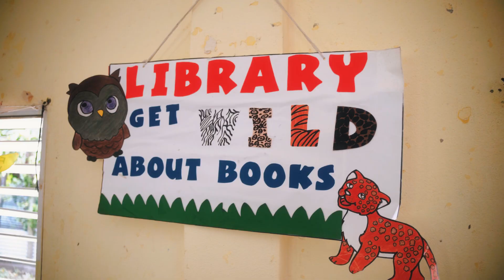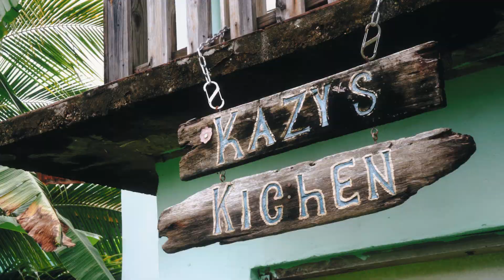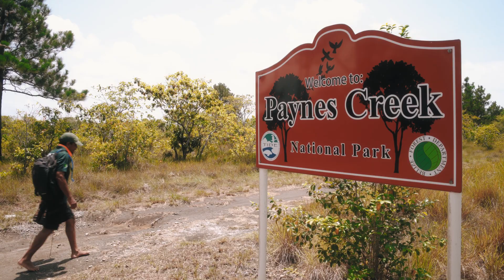Coastal Erosion in Belize | This Village May Get Washed Away!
Watching as your home, your favorite football field or even your deceased loved ones wash out to sea is the reality facing the residents of Monkey River, Belize.

What is next for this town? Could it disappear entirely?

In this video, we explore the dangers of coastal erosion and how it is affecting a small village in the Belize. Coastal erosion is caused by the rising sea levels and is quickly destroying the homes and wildlife of this village. If we don't start to take action soon, this village could be wiped off the map!

“As a community we aren’t ready to move” says Mario Muschamp, the President of the Monkey River Watershed Association.

00:00 Where is Monkey River?
00:30 What is happening in Monkey River?
01:00 What is the impact of coastal erosion in Monkey River?
02:00 What are Monkey River Residents doing about erosion?
02:30 What is causing the erosion on the Monkey River Coastline?
03:00 Visual land loss on Google Earth
03:24 Residents implement solutions
04:18 How the UN (UNDP) empowers Monkey River Community
05:04 But more remains to be done
05:20 A promising solution
05:49 Getting Monkey River back on the map